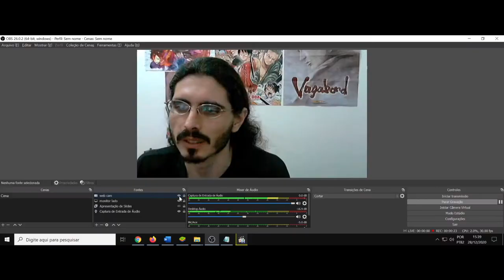(AF) S2 12. Star Wars: The Clone Wars. Ao ignorar o passado, coloca-se em risco o futuro